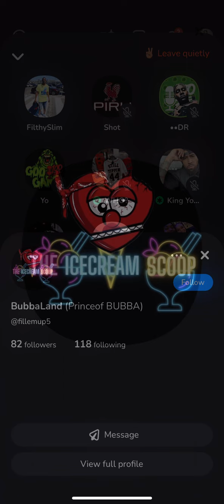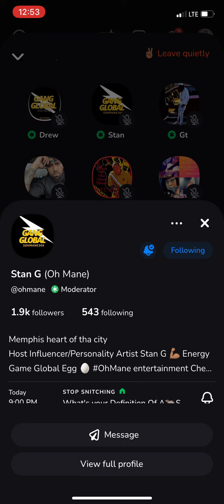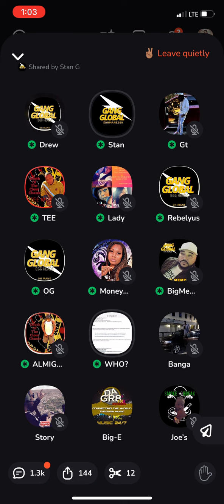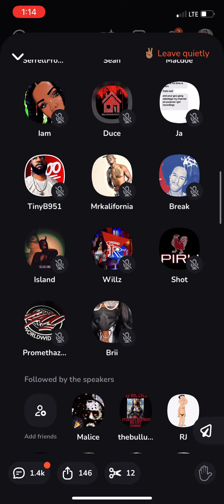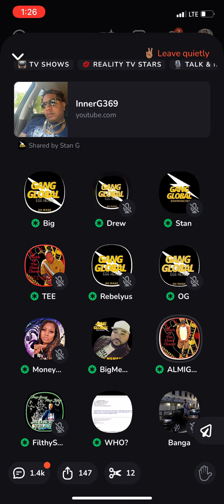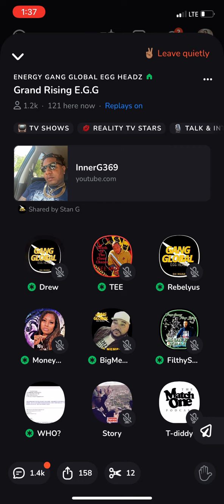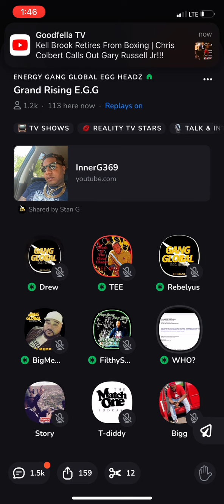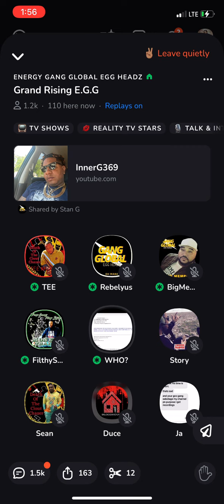Mike Jones confronting a troll on Clubhouse who called him broke